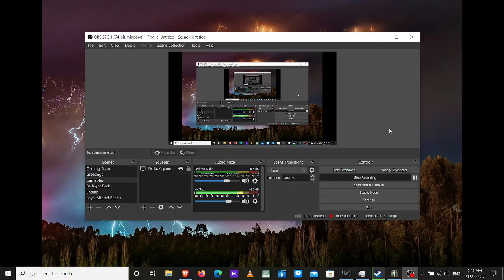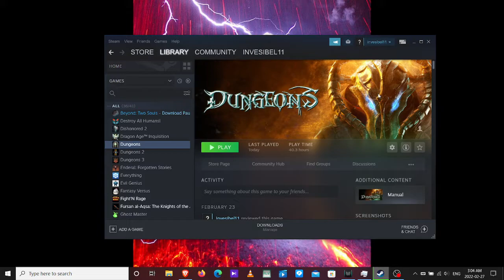Dungeons PC game Let's Play part 16 Twittervale [finale only]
if you wish to see the entire level and its finale. watch Leo. M Panther's let's play by following this link: